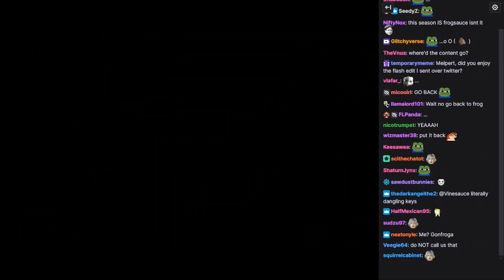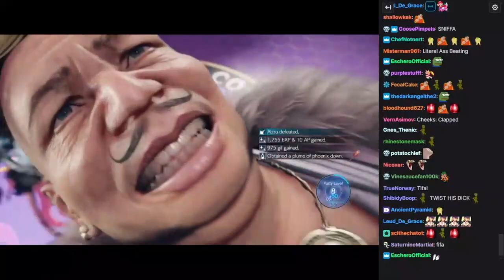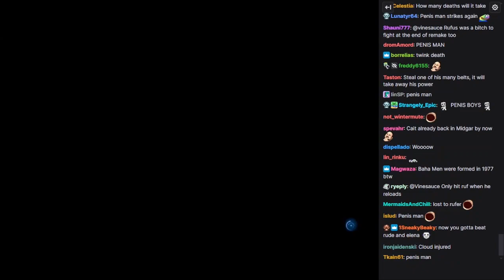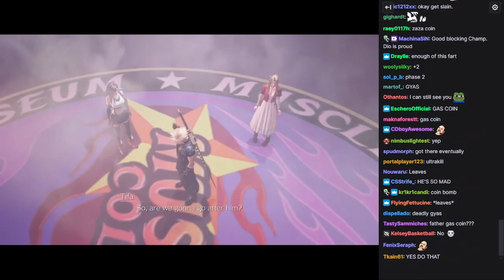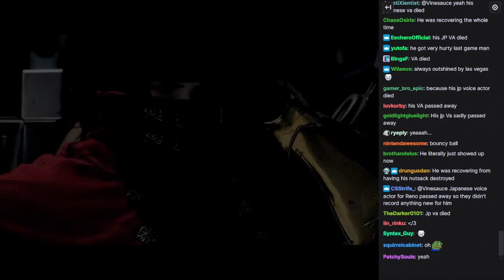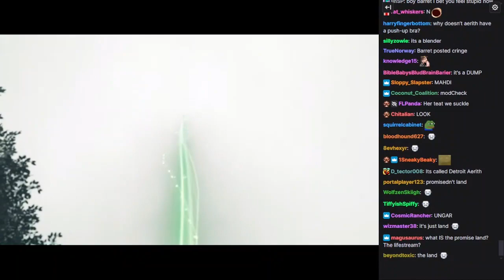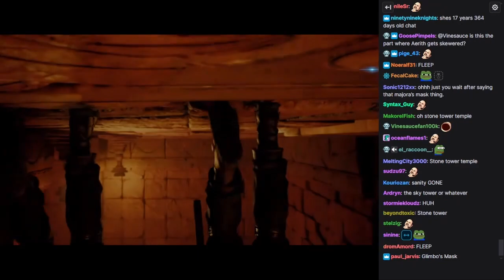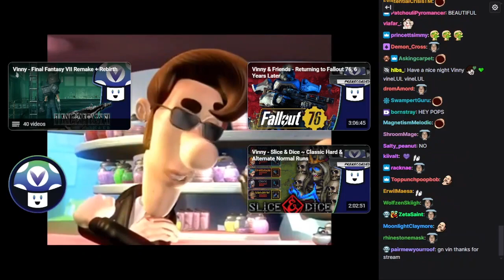Vinny - Final Fantasy VII Rebirth (PART 20) [WITH CHAT]